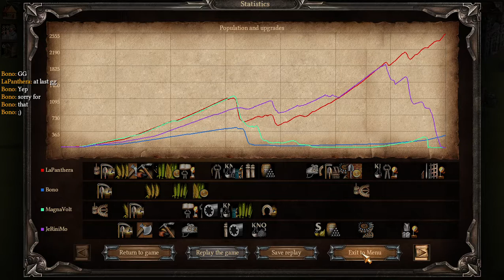Ranking game 2v2 15pt LaPanthera + Bono vs MagnaVolt + JeRiniMo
почти всю игру 1 против 2.